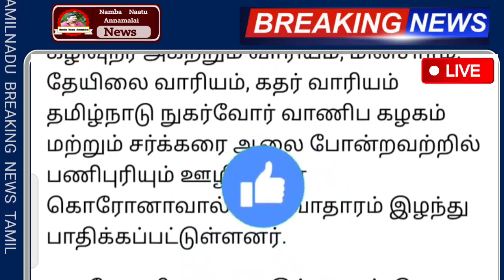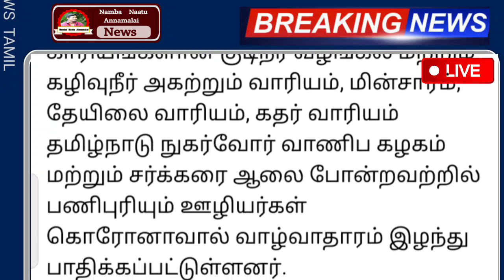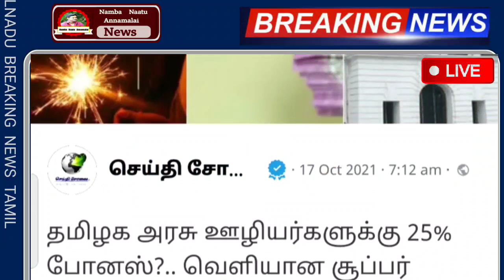அரசு ஊழியர்களுக்கு தீபாவளி முன்னிட்டு இதுவும் வழங்க ஸ்டாலின் உத்தரவு | Diwali 2021 News